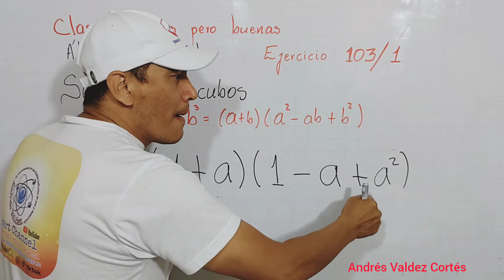FACTORIZACIÓN DE UNA SUMA DE CUBOS a3+b3 Álgebra de Baldor ejercicio 103 problema 1 1+a3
FACTORIZACIÓN DE UNA SUMA DE CUBOS  a3+b3
Álgebra de Baldor
Ejercicio 103 problema 1
1+a3
Paso a paso se resuelve una factorización de un trinomio